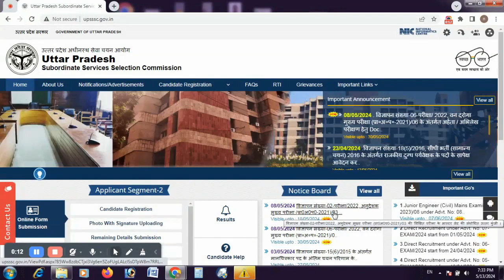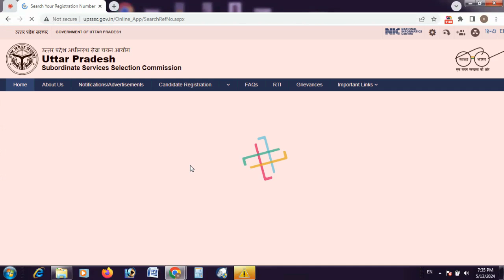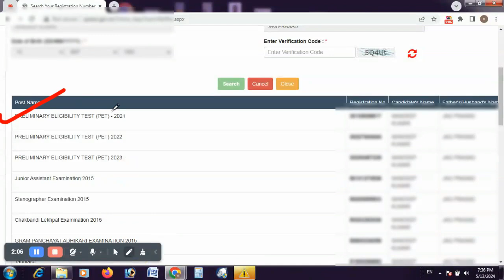upsssc pet registration number kaise dekhen I upsssc pet registration number I upsssc pet I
upsssc pet ka registration number kaise nikale
upsssc pet certificate download
upsssc registration no kaise nikale
Upsssc pet registration number kaise nikale
how to find upsssc registration number
Upsc big update
upsssc agta pet
upsssc pet exam ke baad kaun kaun si vacancy dekh sakte hai
upsssc pet registration kaise kare